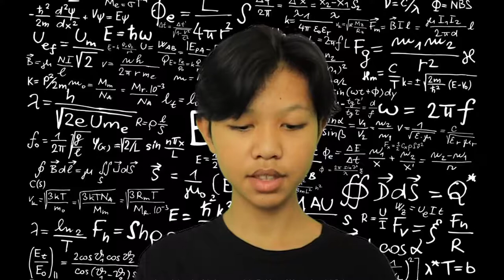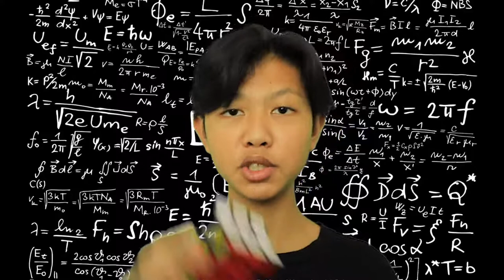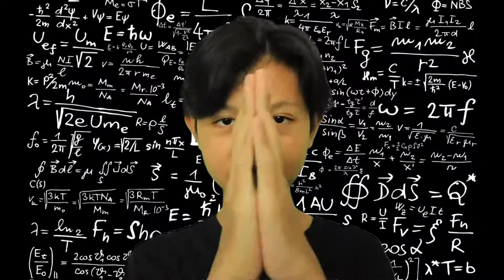Gabut Guys - Rubik's Cube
Guys, di vid kali ini gw bakal menyelesaikan 2 Rubiks. Dan gw bikin video ini karena Gabut dan lagi gada content. Hope You like it! Enjoy!

( Vidnya pake Bahasa Inggris )
Thanks!